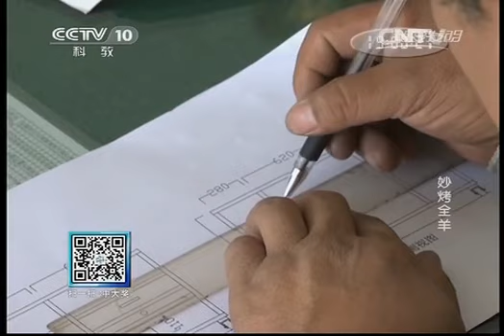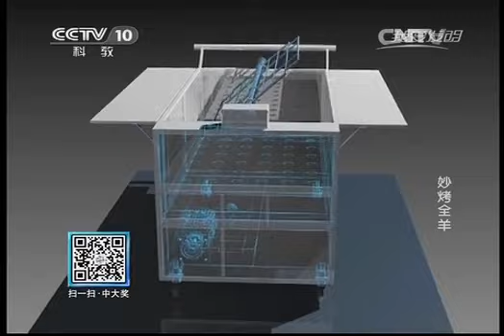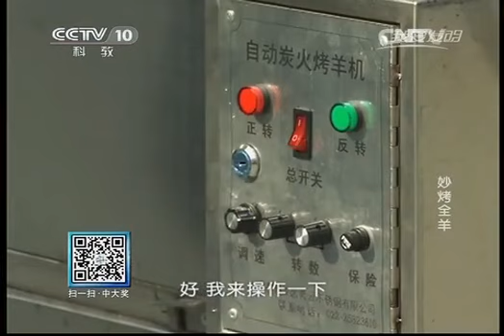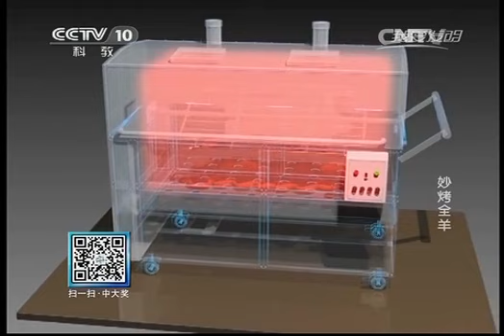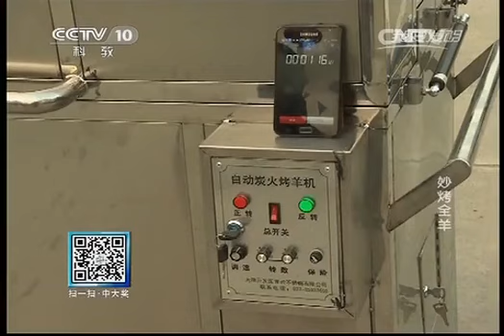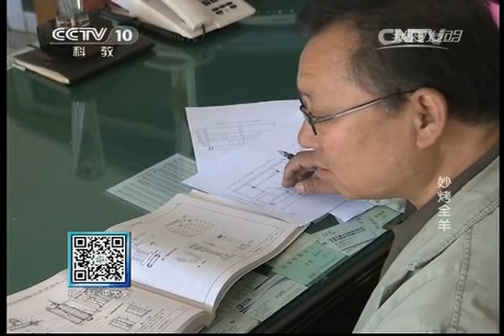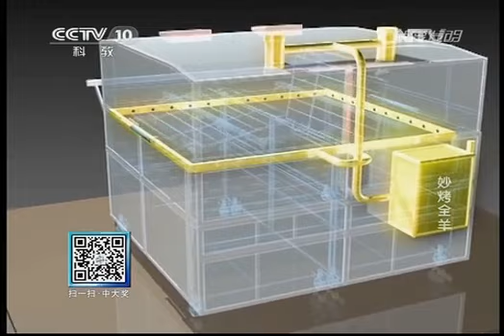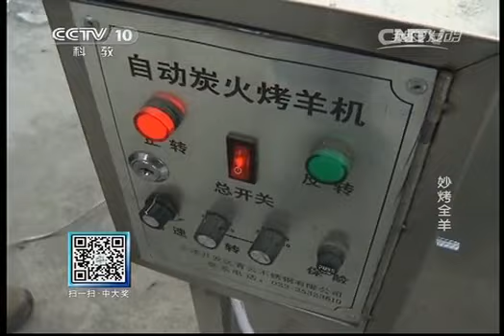我爱发明 《我爱发明》 20131204 妙烤全羊